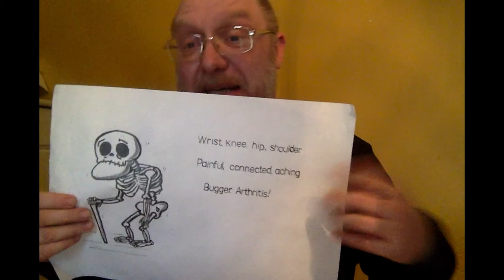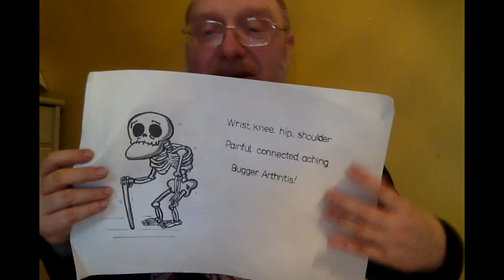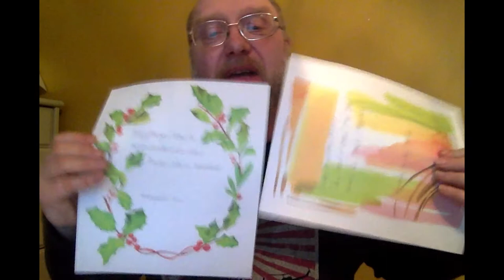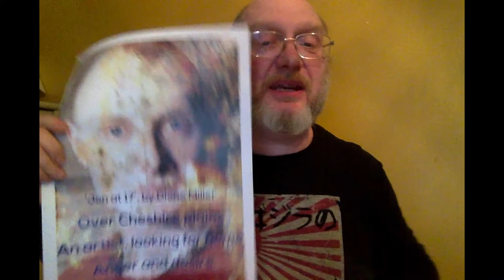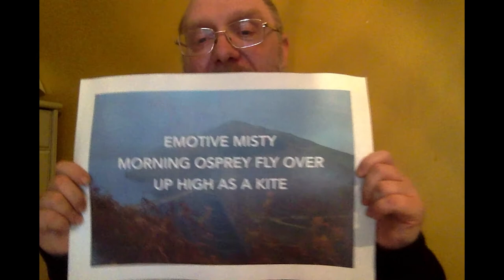Illustrated Haikus with Jon Cole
Join local LGBT+ artist Jon Cole as he explores identity through creating and illustrating haikus. Part of LGBT+ History Month 2021: Mind, Body and Spirit